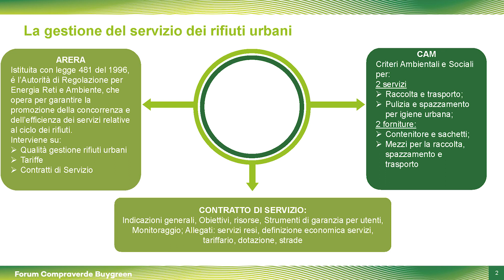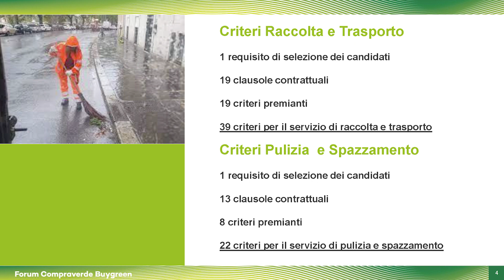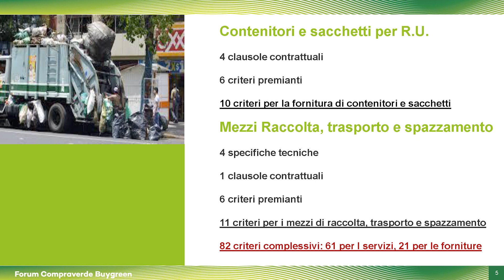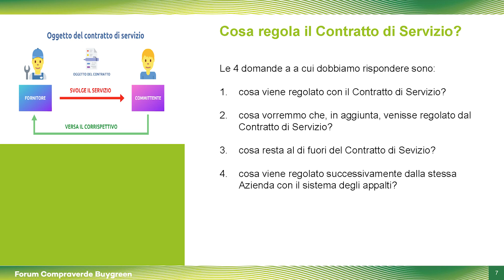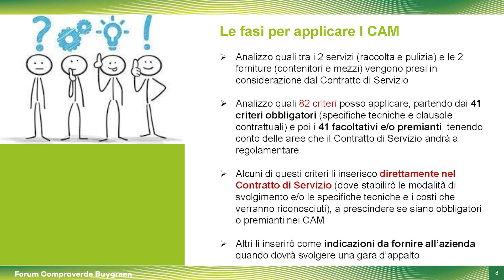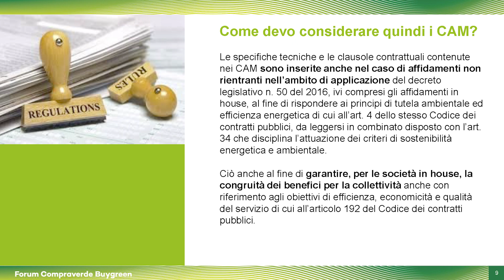Come utilizzare il CAM Rifiuti nei contratti di servizio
Silvano Falocco, Fondazione Ecosistemi